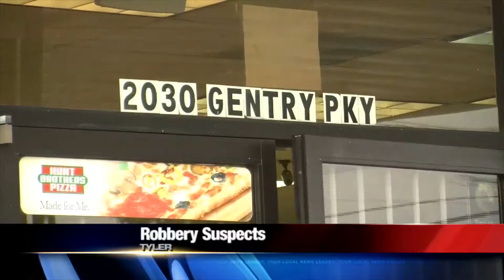Police: North Tyler robberies could be related